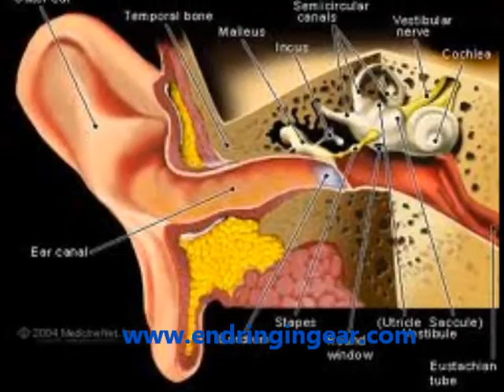How To Stop Ringing in My Ears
How To Stop Ringing in My Ears for more information to cure and prevent Tinnitus permanently without drugs, without risky surgery, without any typical Tinnitus treatments, and without any side effects.

You're about to discover a former chronic tinnitus sufferer reveals the only holistic system in existence that will show you how to permanently eliminate the ringing in your ears within 2 months, and regain your natural inner balance, using a unique 5-step method no one else will tell you about.